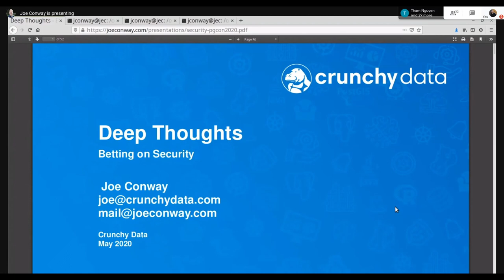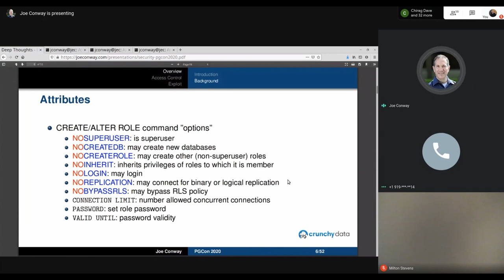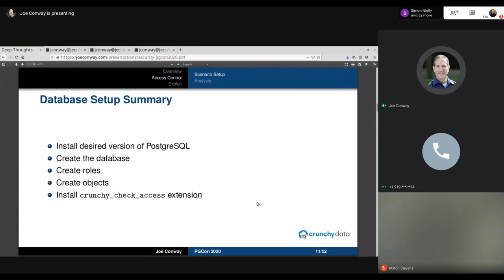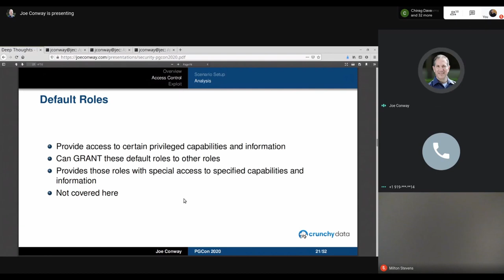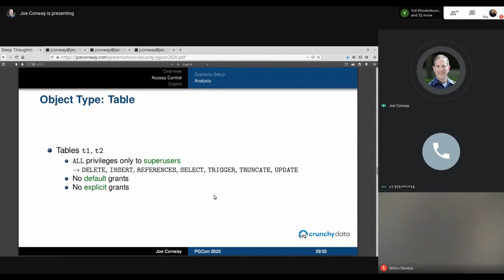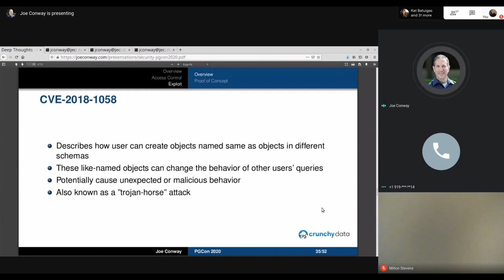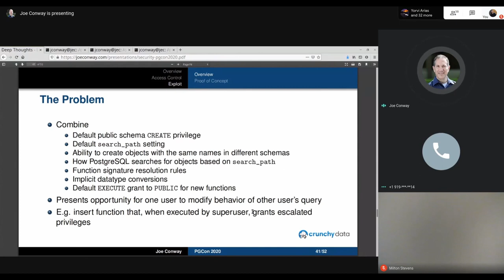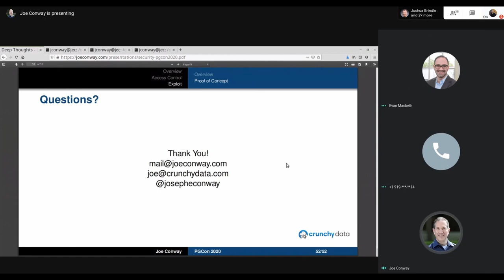Deep Thoughts: Betting on Security - Joe Conway: PGCon 2020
For all combinations of who/which/what, list who currently has which type of permissions for what objects in your most important database(s)? It shouldn’t be that hard to figure out, right? Would you be willing to bet your job that you have given a complete and correct answer, even if this were an open book test with access to the server and ample time?

This talk seeks to dive deep into the weeds on the topic of how roles interact with Postgres default behaviors, role attributes, and object privileges, resulting in a particular discretionary access control (DAC) security posture. In